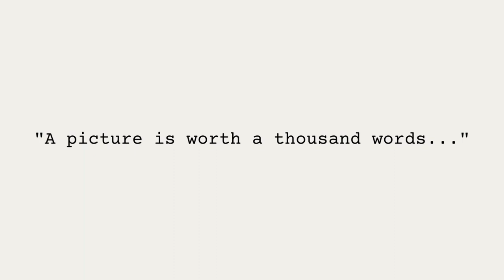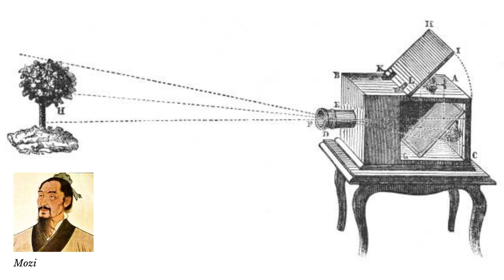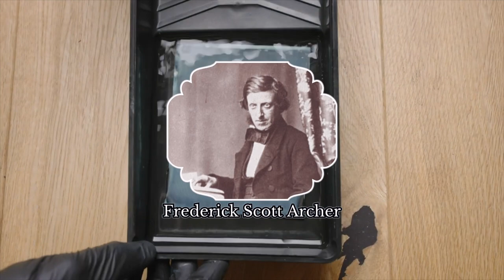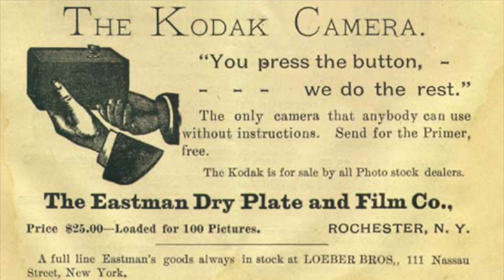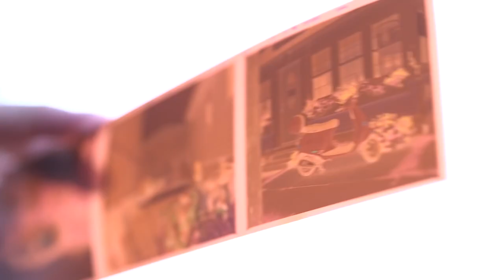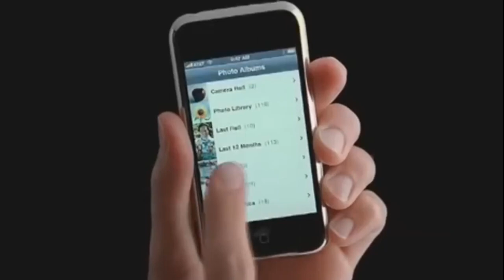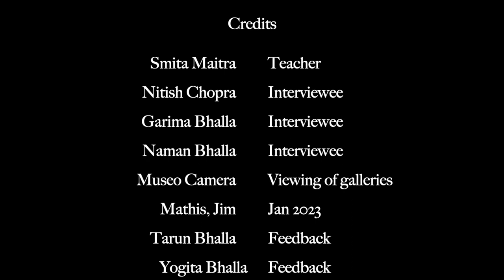the camera : a documentary by nandini bhalla